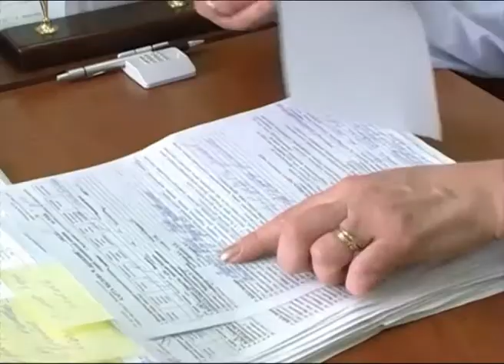Ярославские следователи возбудили уголовное дело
Ярославские следователи возбудили уголовное дело после смерти 19-летней девушки

Скандал с погибшей 19-летней жительницей Брагино вышел на новый уровень. К делу подключился областной следственный комитет. По результатам доследственной проверки было принято решение о возбуждении уголовного дела.